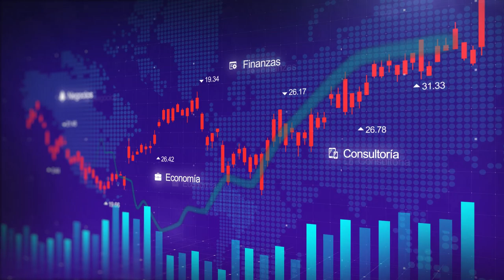Los caídos de AMLO 🧓🏽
La mitad de las posiciones más importantes en el primer círculo de AMLO han cambiado de responsable. 😩📤

Pero lo relevante no es el número, sino quiénes y por qué han abandonado el “Olimpo” de la mal llamada Cuarta Transformación. El ejercicio del poder desgasta, así como los hilos conductores por donde pasan compromisos y negociaciones. Los nombres van desde un Carlos Urzúa, hasta un Julio Scherer. Mientras tanto, los lambiscones estelares seguirán ahí a pie firme y con chayote de por medio. Opinión | Alejandro Rodríguez.